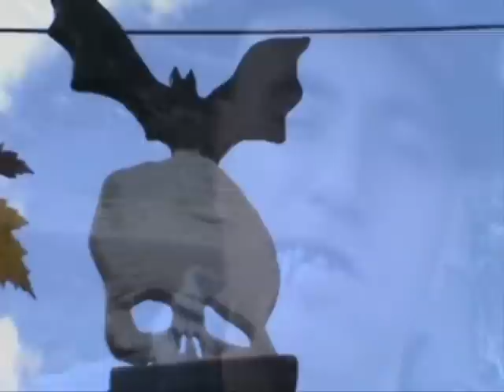NФΔHஜ3 - Ҥv₦ℭҤБΔℭҜ Фf Ф₦†ΔЯiФ (PARTY TRASH) VIDEO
Filmed by Drew Steadman aka Painting Bedlam
Edited by Noah23

From the Halloween 2011 release of ФℭҜvŁ† †ЯiŁŁ II: †Ҥ€ §v₦ Я€Щi₦Ð§